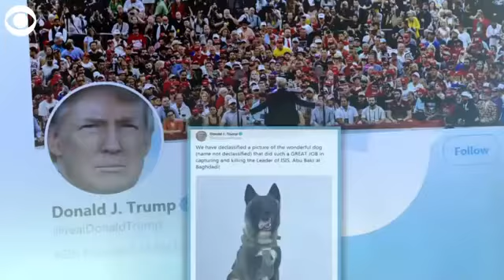Hero dog injured in raid on ISIS leader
K9 HERO: This is the dog that was injured in the raid that led to the death of ISIS leader Abu Bakr al-Baghdadi.